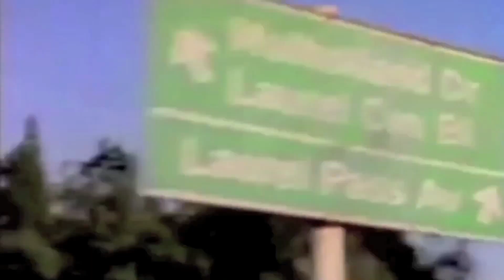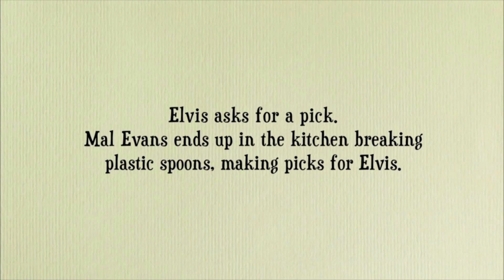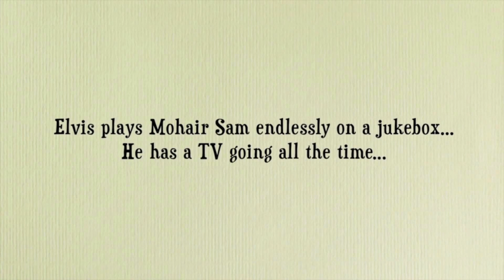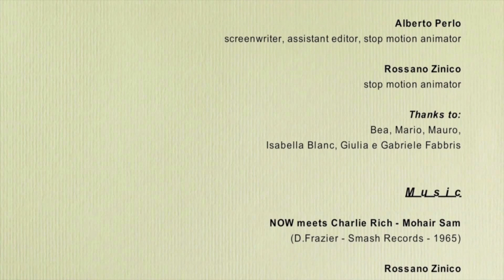The Beatles meet Elvis Presley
On the evening of August the 27th, 1965, Elvis Presley and the Beatles, the music world's biggest stars, met for the first and only time.
Since it had been agreed upon that no press would be involved and that no pictures or recordings would be taken of that which would happen, here is our rendition of what probably happened during the party, including the music that was played.